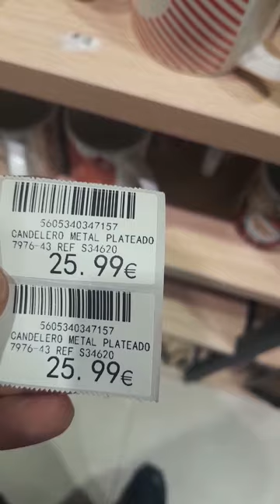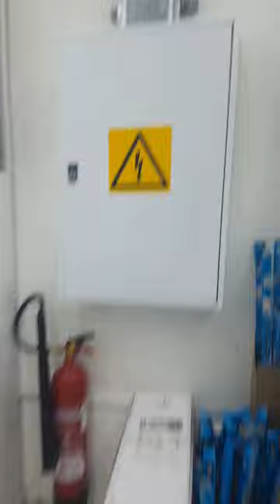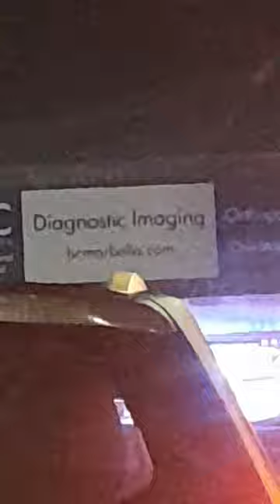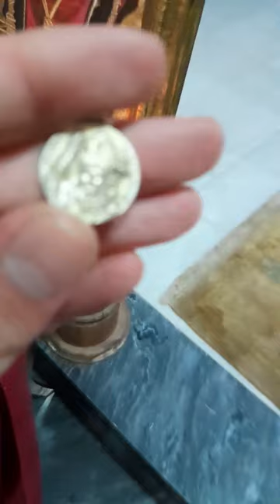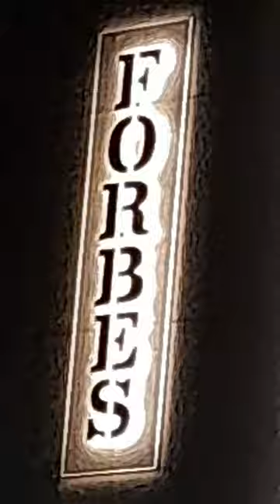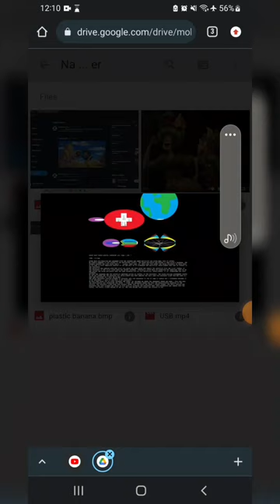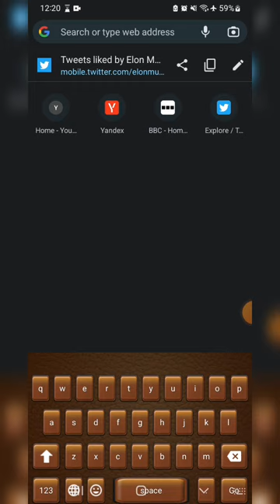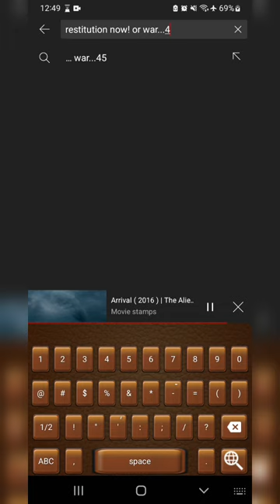2 Sophie + Damon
Sophie Anne Milton.

God knows... Damon John de Bruin is your true Husband.

Beware.

Return and go to him in love now and be reborn in joy with him or else.